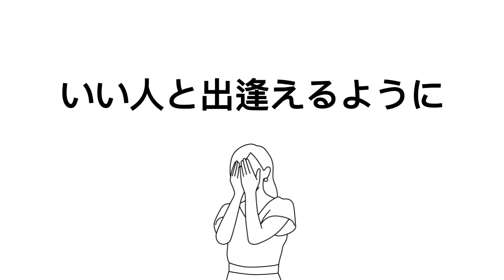A型の表の顔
＼恋愛の表の顔、知りたい？／

恋愛において、自分のA型の表の顔に悩んでいる方必見！
今回は、恋愛におけるA型の特徴や心理、アプローチ方法などをご紹介します✨

自分の恋愛パターンや相手との相性を知りたい方、モテるためのポイントを知りたい方、必見です！
A型の特徴を理解して、恋愛の駆け引きを効果的に使いこなしましょう😍

恋愛で悩んでいる人、自分の魅力を引き出したい人、この投稿を見逃すと損です！🌷